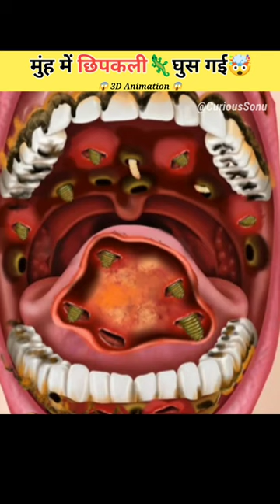मुंह में छिपकली🦎घुस गई🤯। 3d animation treatment।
●👉 Point

1.This Video Has No Negative Impact On This Original Work( It Would Actually Be Positive For Them).
 2. This Video Is Also For Teaching Propose.
3. It Is Not Transformative In Nature.
4. I Only Use Bits And Pieces Of Video To Get The Point Across Their Necessary.
5.Some Image Are Also You Used Just For Giving The Clearance About The Topic To Be The Viewers.

🔸Video queries👇
3d animation
3d songs
3d video
3d drawing
3d pen
asmr animation
asmr eating
asmr sleep
asmr mukbang
asmr massage
asmr food
asmr makeup
asmr eating spicy food
asmr cooking
3d song bhjpuri
3d songs headphones
3d hologram video
3d animation
3d printerasmr video
asmr visual triggers
asmr video kaise banate hain
asmr veg food eating
asmr videos for sleep
asmr vlog
asmr video eating
asmr visual
asmr veg
asmr voice sleep
chin 3d animation treatment
asmr meaning
asmr shorts
asmr videos
3d animation video
 3d animation tutorial
 3d animation course
3d animation shorts
 3d animation short video
 3d animation treatment
3d animation software
 3d animation surgery
3d animation software
3d animation maker
best 3d animation software
free 3d animation software
how to make 3d animation
3d animation background
3d animation video kaise banaye
  countryballs animation
learn animation
animation 3d
3d animation facts
3d animation process
animation reel
3d animation tutorial
animation movie
is 3d animation in demand
3d animation comparison
is 3d animation difficult
3d animator
animation college
blender animation
how is 3d animation created
computer animation
is 3d animation hard to learn
asmr for sleep
asmr tingles
asmr tapping
video asmr
asmr mouth sounds
jojos asmr
asmr mukbang
asmr rp
asmr 모음집
fast asmr
the perfect asmr video
asmr the best video
sleep asmr
asmr relax
korean asmr
asmr sounds
asmr whisper
asmr relaxing
asmr spa
asmr compilation
asmr calm
relaxing video